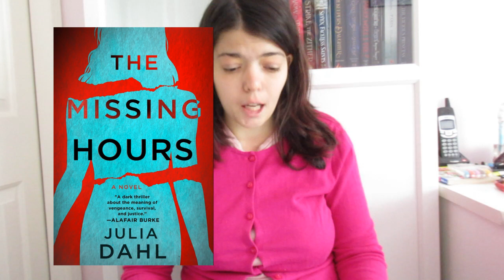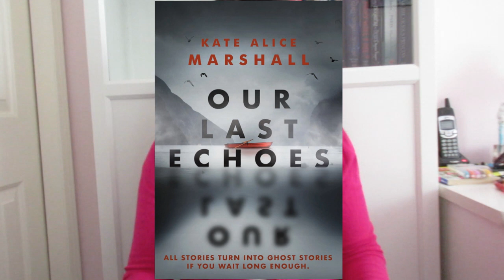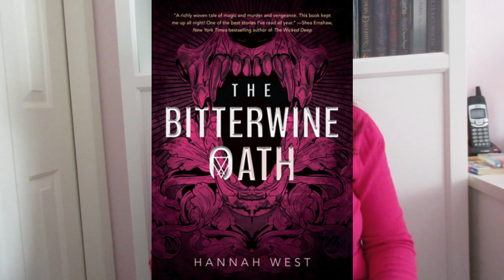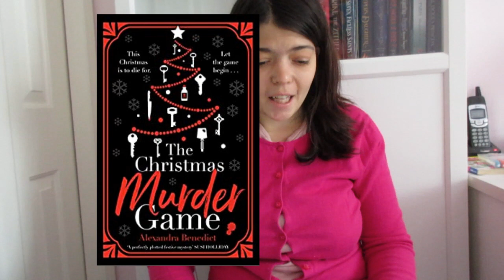MY THRILLER READS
Hey everyone! In this video, we'll be talking about my thriller reads for the summer! Hope you enjoy it!